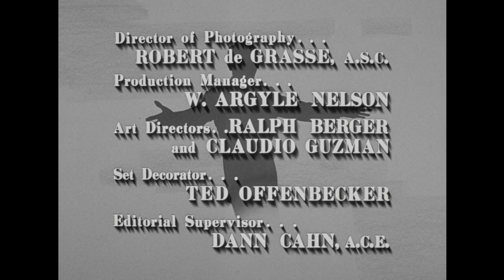The Danny Thomas Show - Season 4, Episode 11 - My Fair Vocal Coach - Full Episode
Danny falls for his new vocal coach and tries to talk her into auditioning for Broadway.